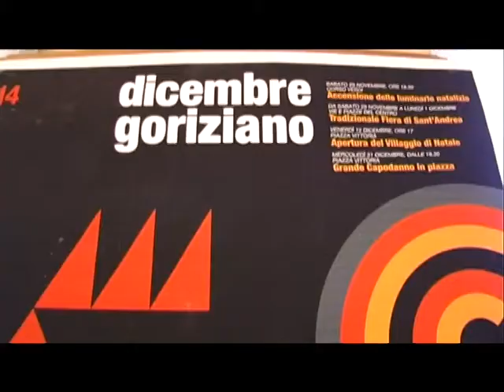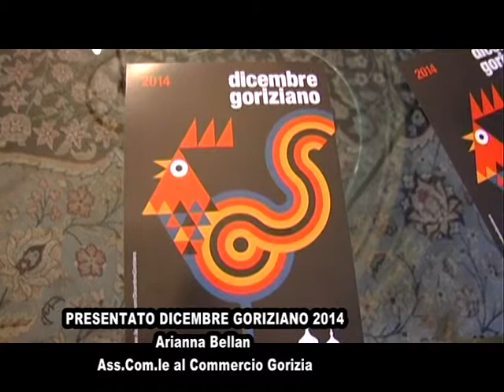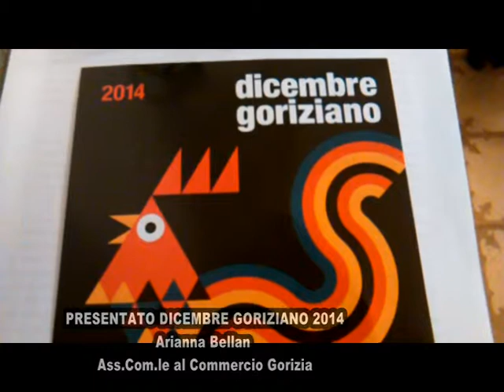26 11 14 Gorizia: Musei e Tavolare Presentazione Dicembre Goriziano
Conferenza stampa questa mattina a Gorizia da parte del sindaco